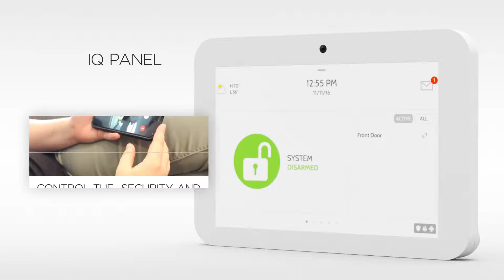A Perfect Home Security Solution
Home Security has become a need of the hour due to the rising incidents of burglary and home invasion crimes. It is therefore imperative for the homeowners to install a smart home security system.